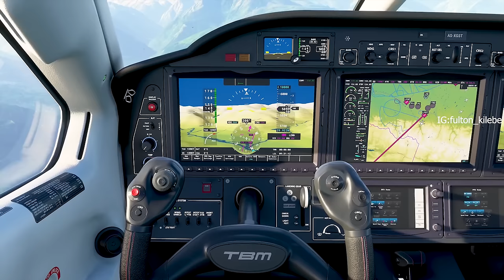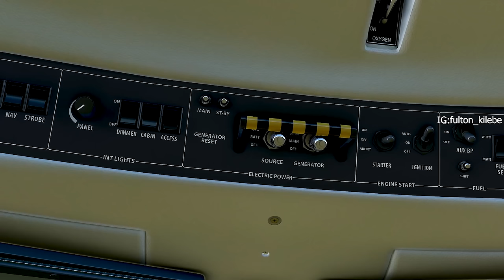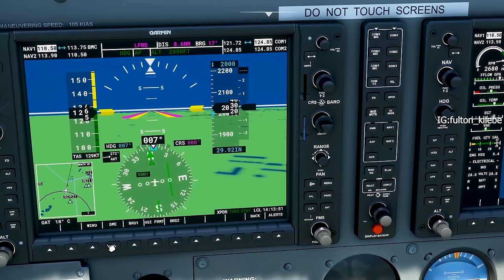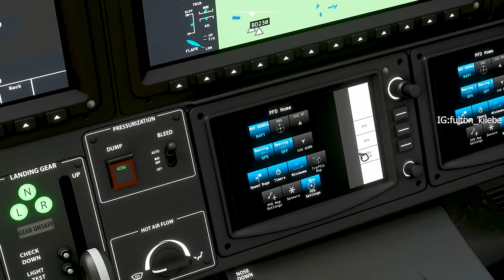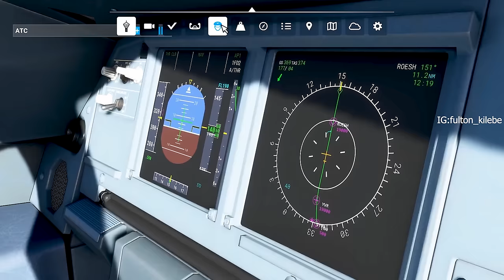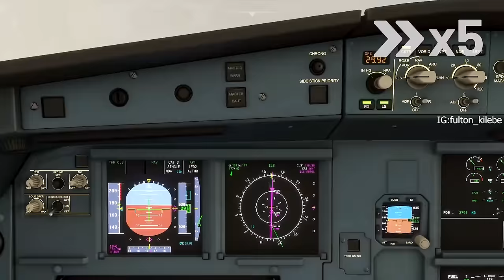MICROSOFT FLIGHT SIMULATOR 2020 COCKPIT ULTRA HIGH GRAPHICS 4K 60FPS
Do you have a question about... Post in the comments section of this video!

why you should follow on social media?
I can answer your question ASAP